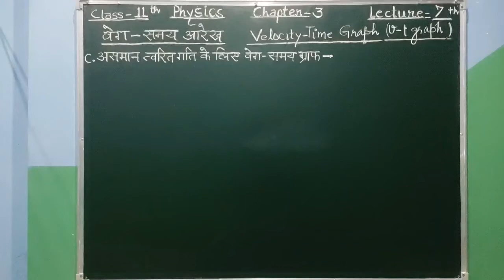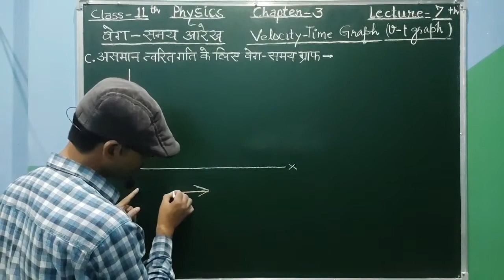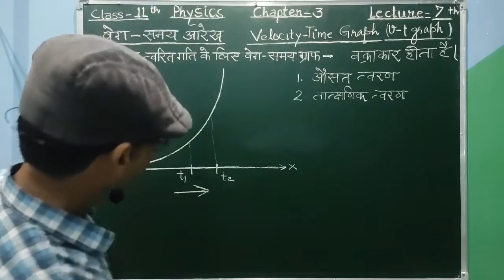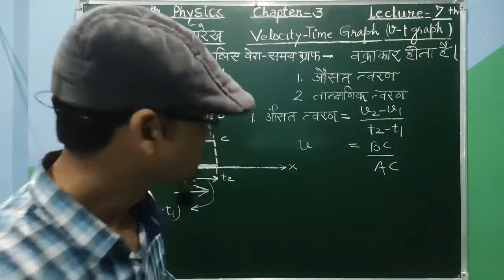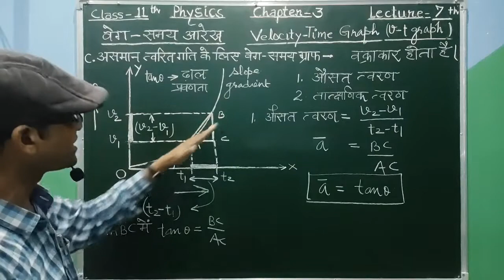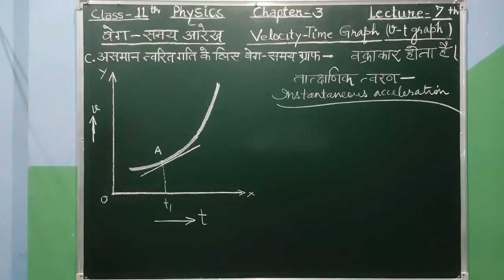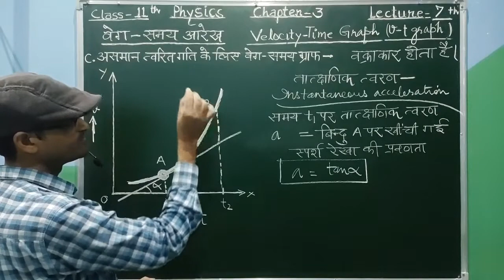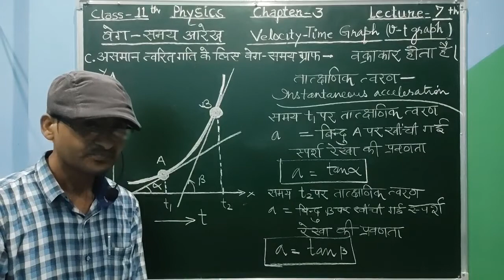7//असमान त्वरित गति के लिए वेग- समय ग्राफ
प्यारी छात्र-छात्राओं आज के इस व्याख्यान में हम असमान त्वरित गति के लिए वेग समय ग्राफ का अध्ययन करेंगे। जिसकी सहायता से हम किसी गतिमान वस्तु का तात्क्षणिक त्वरण तथा औसत त्वरण प्राप्त करना भी सीखेंगे।